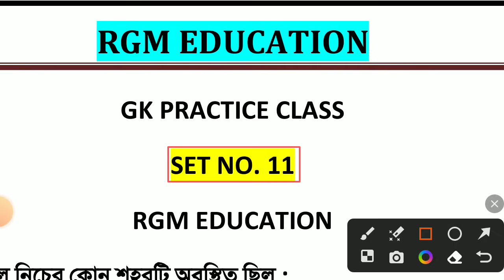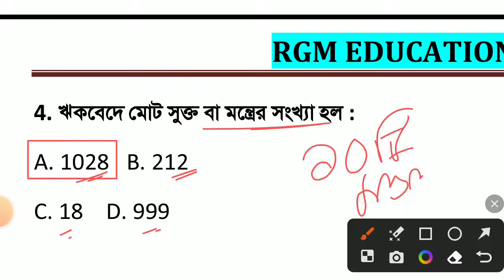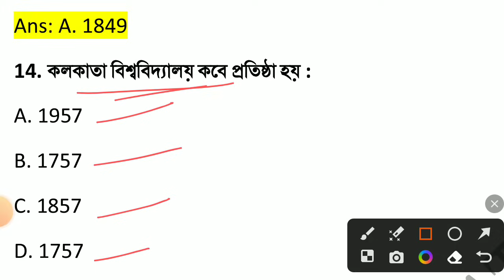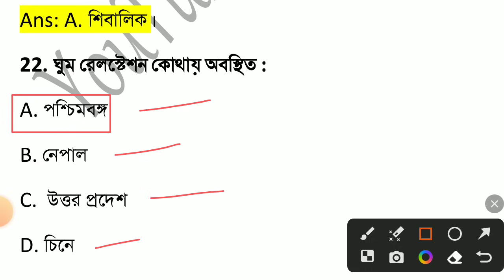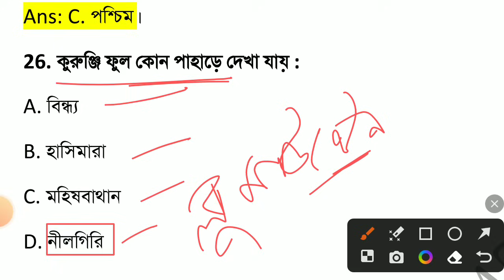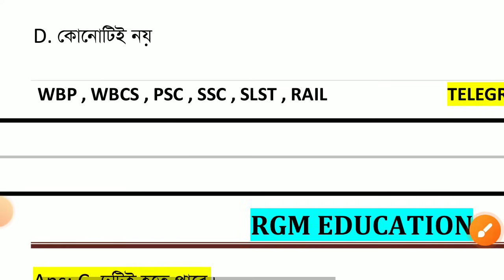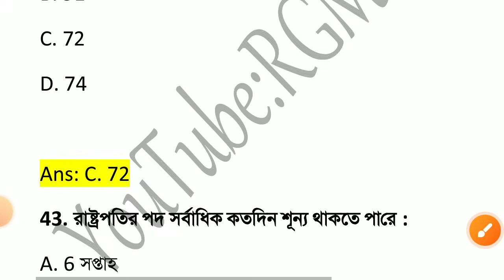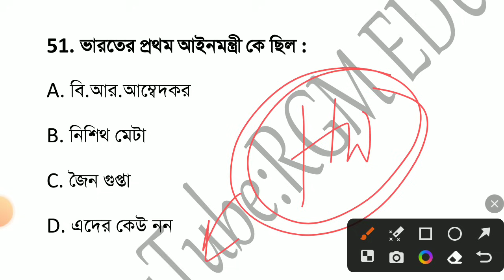FOOD SI GK CLASS 11 || FOOD SI PREPARATION 2023 || FOOD SI RECRUITMENT 2023 || FOOD SI SYLLABUS 2023